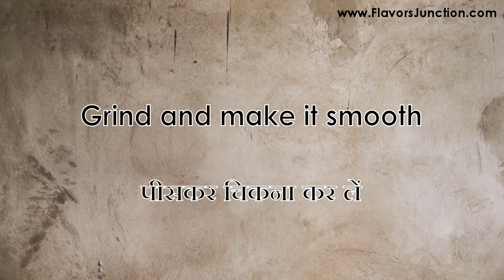Dry fruit mawa burfi | mawa burfi recipe | mawa dry fruit sandwich | मावा ड्राई फ्रूट बर्फी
This mawa dry fruits sandwich burfi is treat for those with sweet tooth. Made with milk powder mawa and dry fruits, this is not less than any royal dessert. Be it a festival or you are having guests at home, this recipe is sure to draw some admiration. This is very quick and easy recipe, surely rewarding for efforts. Dry fruits and mawa is perfect combination, we find many varieties of this in Indian sweet stores. Feel free to replace homemade milk powder mawa with store bough khoya, just add sugar if it is not already sweetened.

Ingredients:
For dry fruits layer:

For mawa:
Silver leaf (varakh) – optional